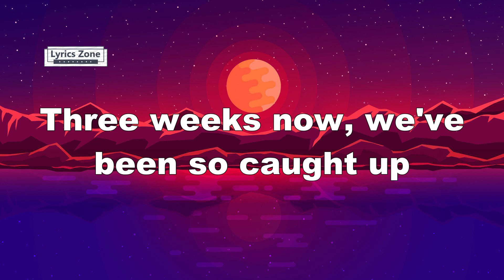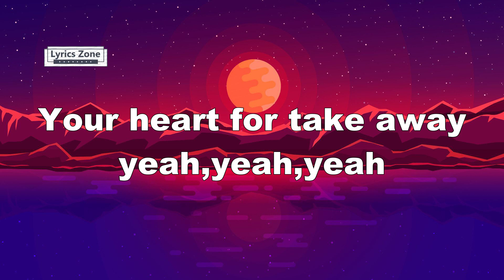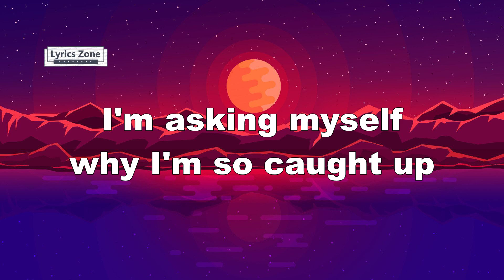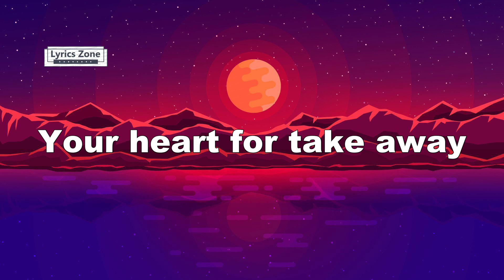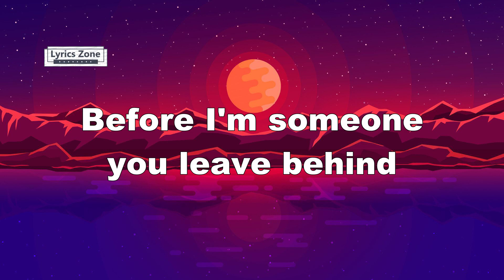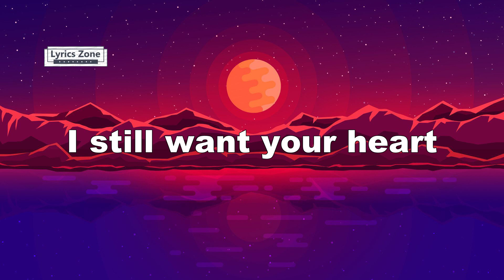The Chainsmokers, ILLENIUM - Takeaway (Lyrics Video) ft. Lennon Stella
[Verse 1: Lennon Stella & Andrew Taggart]
What's wrong?
It's just meaningless what I want"

[Pre-Chorus: Lennon Stella & Andrew Taggart]
So how did we get here?
Feelings drowned, we've been so caught up

[Chorus: Lennon Stella & Andrew Taggart]
Before I love you (nah, nah, nah)
I'm gonna leave you (nah, nah, nah)

[Verse 2: Lennon Stella & Andrew Taggart]

I messed myself up, I'm so caught up

[Outro: Andrew Taggart & Lennon Stella]